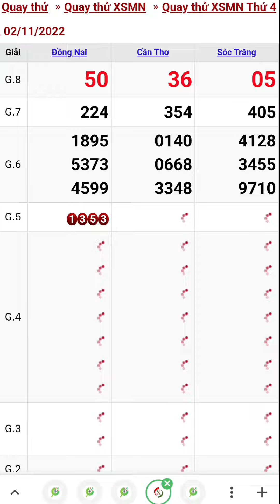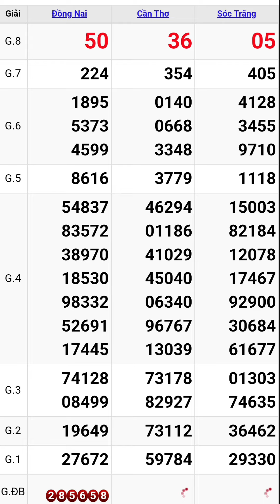Quay thử xổ số miền nam hôm nay thứ tư ngày 2/11/2022 #6 đồng nai - cần thơ - sóc trăng